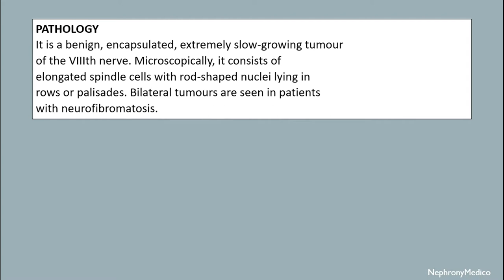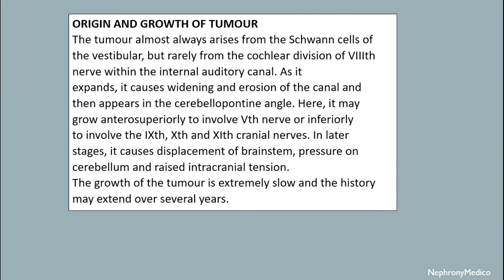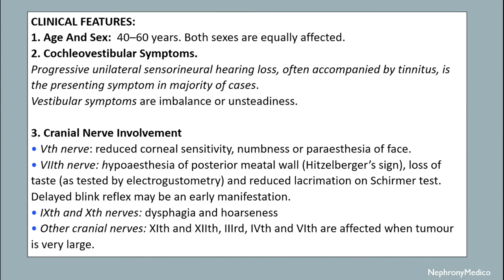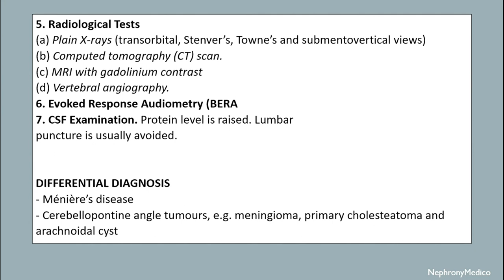Acoustic Neuroma | E.N.T | Rapid Revision | Dhingra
This a Short video on Acoustic Neuroma for rapid revision before your exams.

If you like this video, and is helpful to you, then share it with your friends and also LIKE this video and SUBSCRIBE TO OUR CHANNEL to watch medical videos for making your medical journey easier and simpler.

From Below here are the tags (ignore them):
USMLE
PLAB
NMCLE
FCPS
NEET PG
Marrow
Dr Najeeb
Surgery
ulcer
short course
rapid revision
simple video
easy to understand
clear audio
SRB Book
Bailey and Love Book
Makhan Lal Book
Easy Medical
Easy Medico
Medico